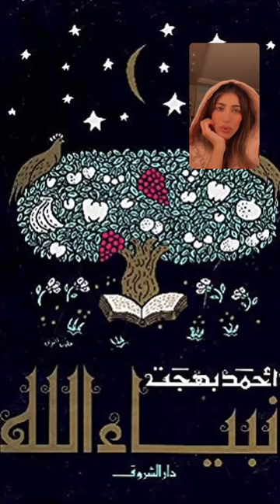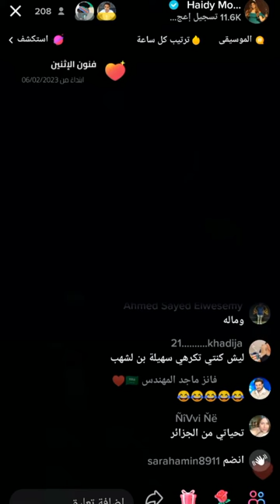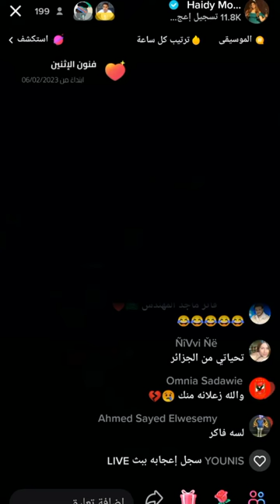لايف الفنانة هايدي موسى 12/2/2023 | Haidy Moussa - Live Instagram & Tiktok